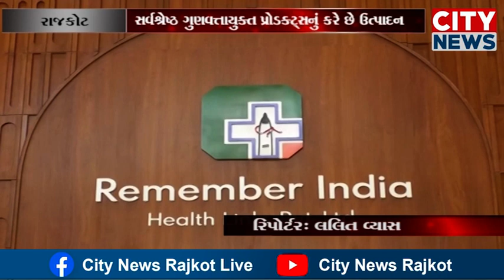રાજકોટ રીમેમ્બર ઇન્ડિયા બની કંપનીઓનું જૂથ